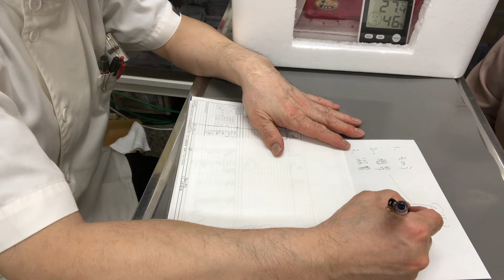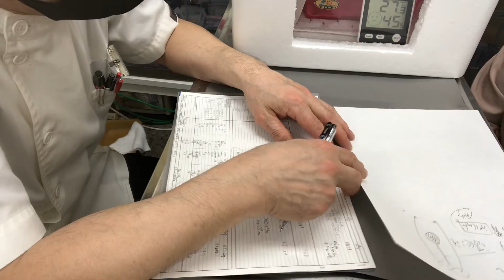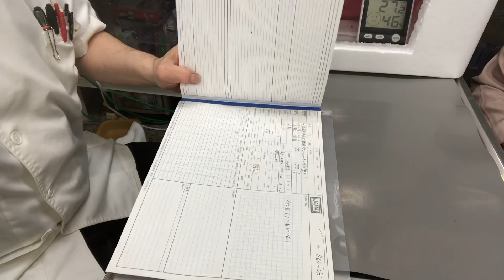②文鳥のちび太ちゃんの飼主さんとのお話、グリッド